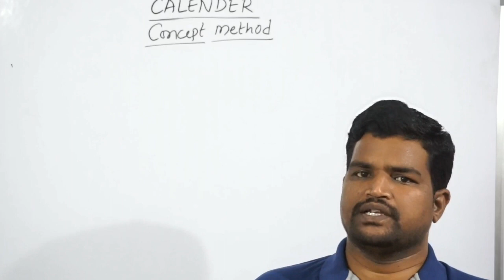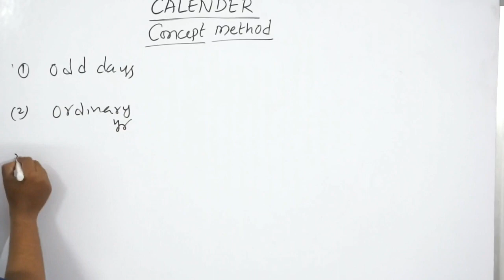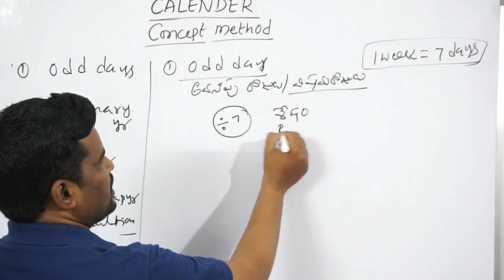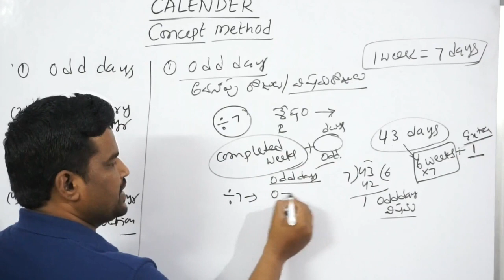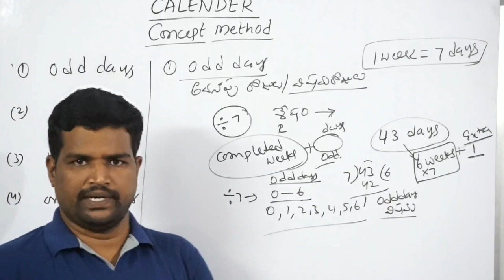Calendar- 1|క్యాలెండర్|trailed vedio-introduction |By Rajasekhar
PROVIDING REASONING TOPIC CALENDER WITH CONCEPT METHOD WHICH IS USFUL FOR RRB/SSC/SI/CONSTABLES /OTHER COMPETITIVE EXAMS